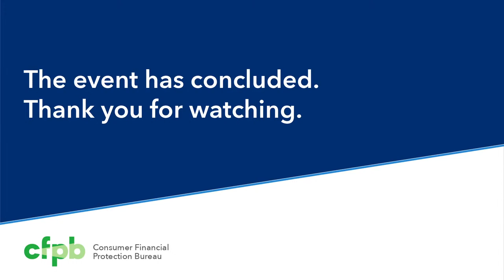CFPB Field Hearing on Zombie Debt with Director Rohit Chopra in Brooklyn, NY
On Wednesday, April 26, 2023, the Consumer Financial Protection Bureau (CFPB) will visit Brooklyn, New York, where Director Rohit Chopra will host a discussion with local community organizations, advocates, leaders, and members of the public about “zombie” second mortgages — debts that consumers thought were satisfied long ago by loan modifications or bankruptcy proceedings or that were written off by lenders as uncollectable — and other debt collection issues.